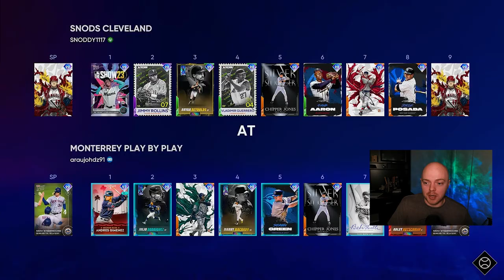*99 OVR* JAZZ CHISHOLM IS THE BEST CARD IN THE GAME! MLB THE SHOW 22!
In this video we will be debuting the new 99 OVERALL Jazz Chisolm in MLB the show 22!

LOVE FANTASY SPORTS?
Check out Underdog Fantasy! Make sure you use code SNODS to double your first deposit up to $100!

Use the link 👆 to signup and use code SNODS to double first deposit up to $100